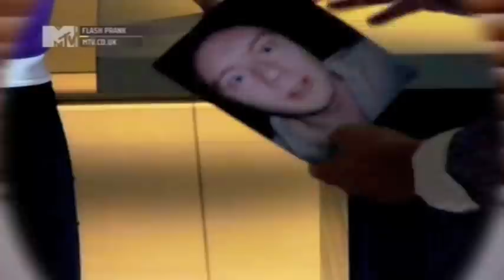Flash Prank Showreel (Steve McNeil)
Some of my bits from MTV's Flash Prank